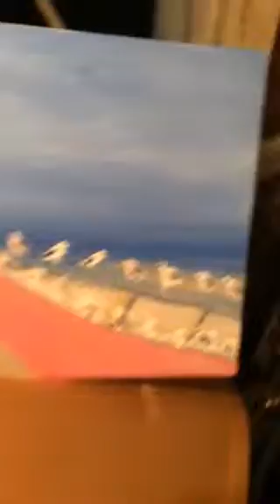November 2014 studio view Dan Beirne